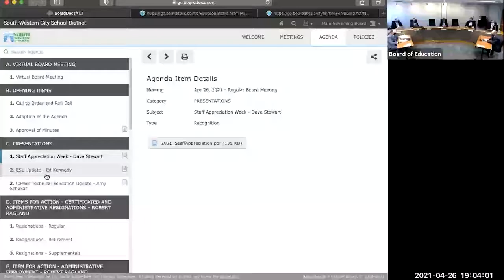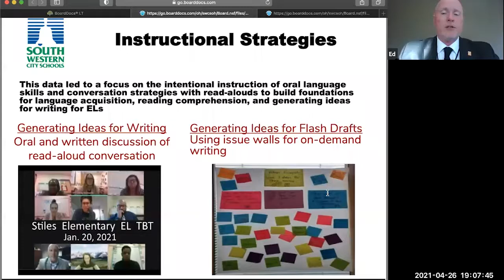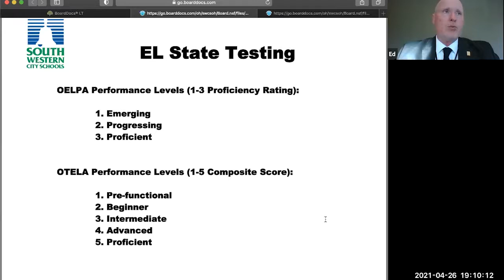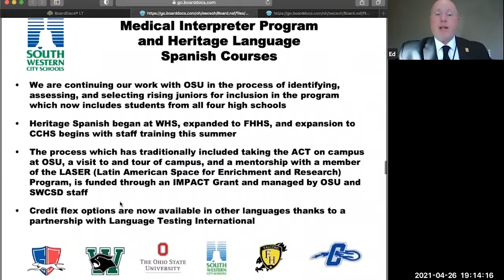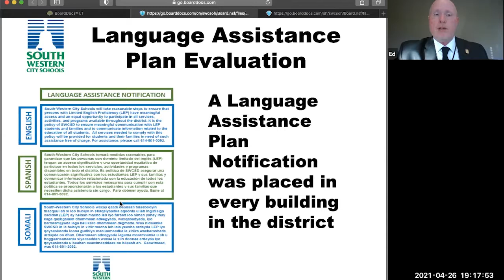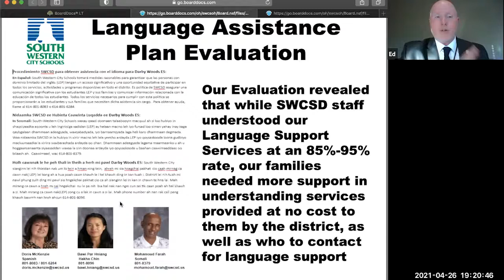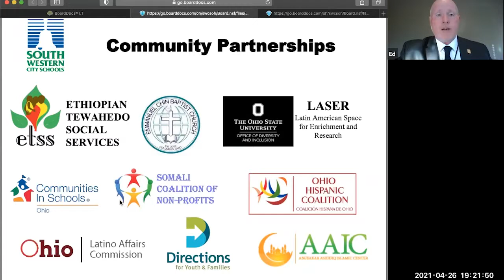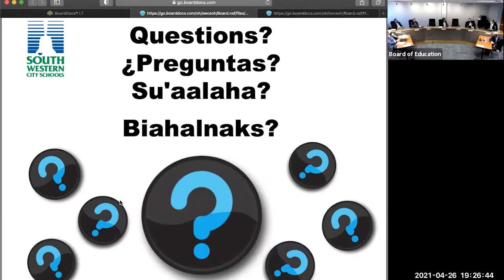South-Western City School District ESL Annual Board of Education Update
South-Western City School District ESL Annual Board of Education Update April 26, 2021, presented by Mr. Ed Kennedy, EL coordinator.